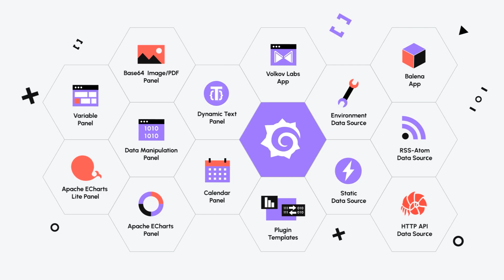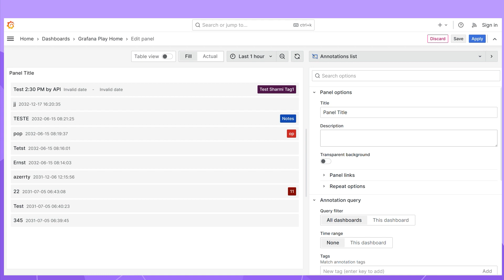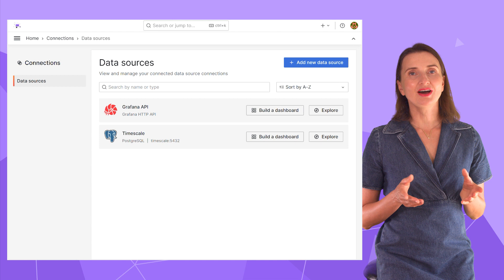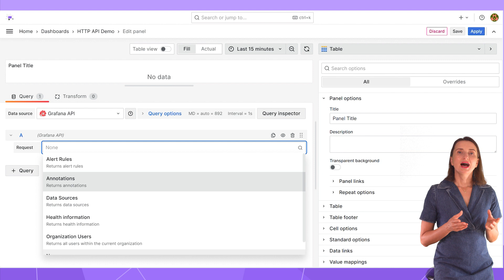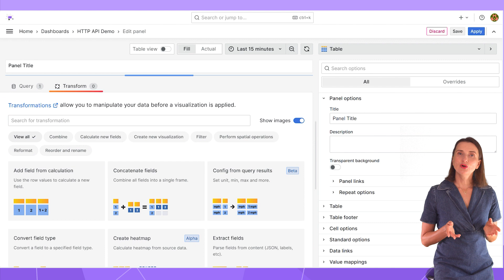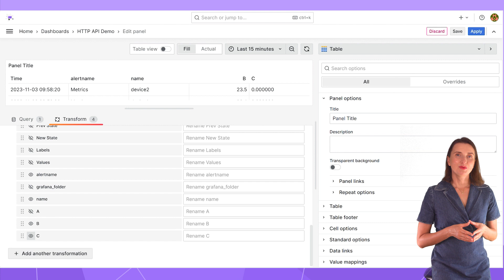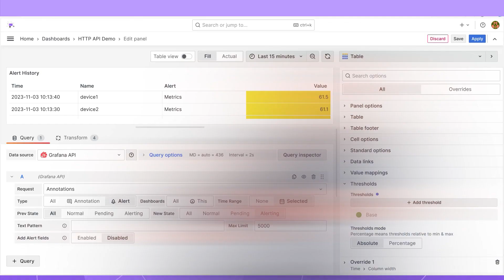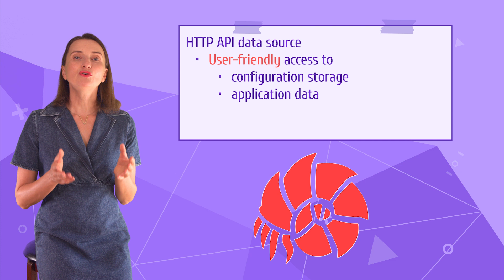Grafana HTTP API data source | Easy access to Grafana backend | Includes Annotations tutorial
HTTP API Grafana data source simplifies work with local Grafana backend and enables work with remote Grafana backend. In other word, it provides user-friendly access to configuration storage and application data.

CHAPTERS
0:00 Intro
0:00 Widgets limitations and how HTTP API Grafana data source overcomes them
2:48 HTTP API Grafana data source setup
3:09 HTTP API Grafana data source demo-tutorial
5:32 Using transformations
8:03 Dashboard variables in the text pattern, using regex example